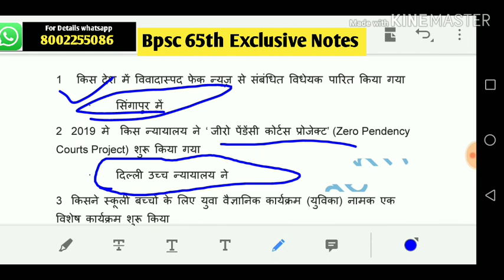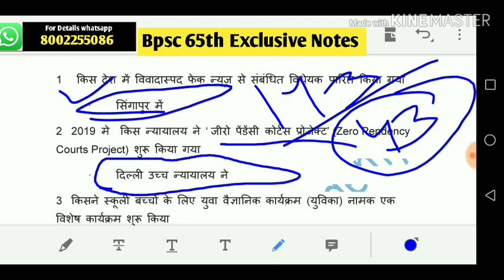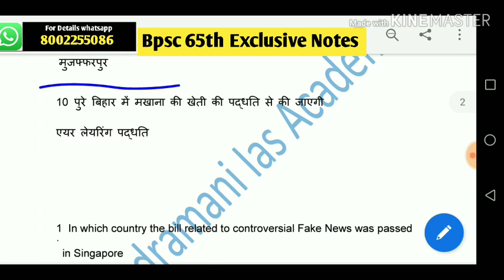Episode-# 8 ANS Bpsc 65th Current Affairs 2019 - एक भी सवाल नहीं छूटेगा। .. Daily Current Affairs